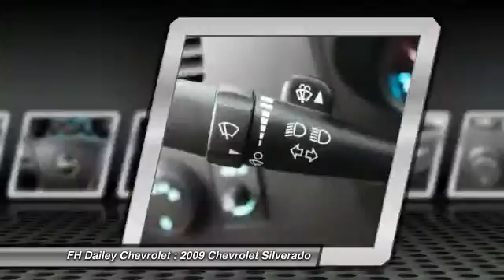2009 Chevrolet Silverado FH Dailey Chevrolet - Bay Area - San Leandro CA F315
2009 Chevrolet Silverado  - Stock#: F315 - VIN#: 1GCEC14C19Z173798

Visit either of our two locations: